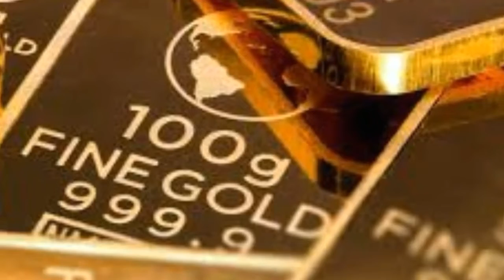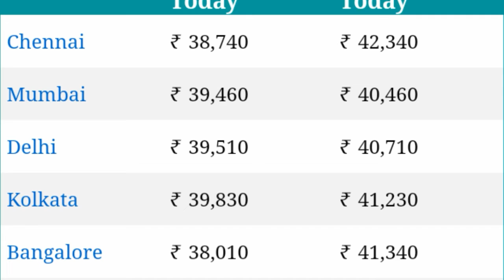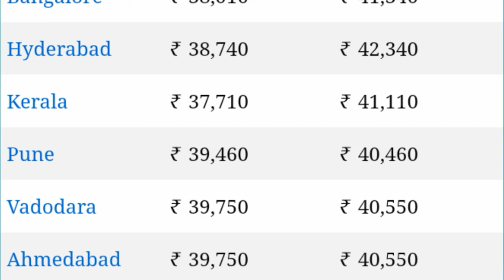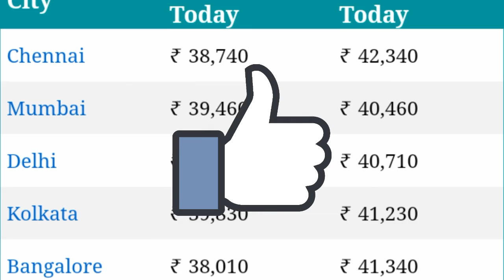indian gold price today 08\02\2020 | Gold rate in| Chennai,Mumbai,Delhi,Bangalore,Kolkata,Hyderabad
pak Updates,

Hi, friends aj ki video main main ap ko gold k rates say agah karon ga ap please video ko last tak dakhain agr video achi lagy to video ko like karain or channel ko *Subscribe* karain
Or video ko like or share zarror karain

1 gram gold rate in india today,
22ct gold price today,
22ct gold price today,
delhi 24k gold (99.9%) price,
10 gram gold rate,
gold,
gold rate,
gold price,
today,
gold rate,
gold price,
chandi,
ka bhav,
trending,
sasta sona,
gold price,
aaj some ka bhav Kitana h
22 Carat Gold rates 17 june 2019
24 Carat Gold rates 17 june 2019
gold Rate 17 june 2019,
1gm Gold rate,
5gm Gold rate,
10gm Gold Rate,
100gm Gold rate,
1kg Gold rate ,
1gm Gold rate today,
5gm Gold ratet oday,
10gm Gold Rate today,
100gm Gold rate today,
1kg Gold rate today,
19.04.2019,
19/04/2019,
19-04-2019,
sabji bhav,
bajra bhav,
bagru mandi bhav,
Page navigation,
bagru mandi bhav,
haryana mandi bhav today,
mandi bhav app,
sone_ka_bhav,

gold rate today, gold price today, today